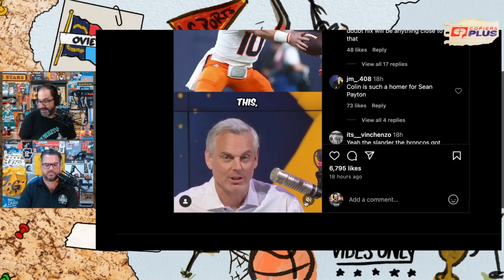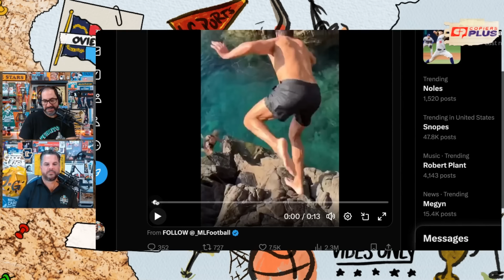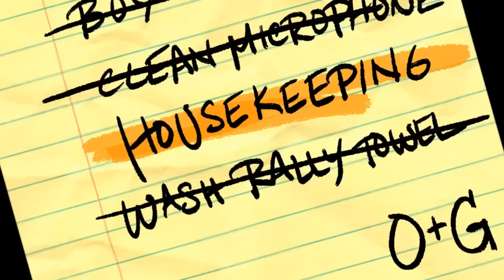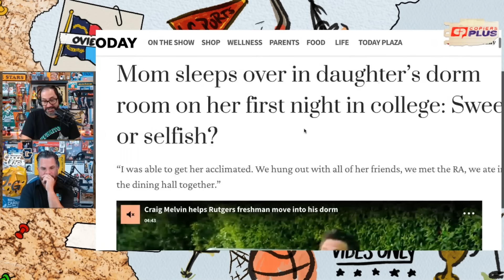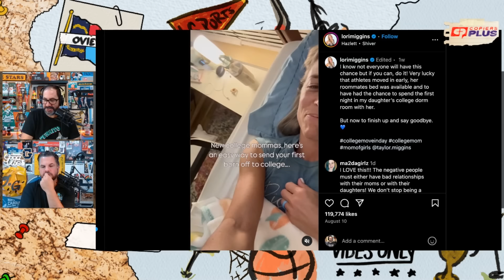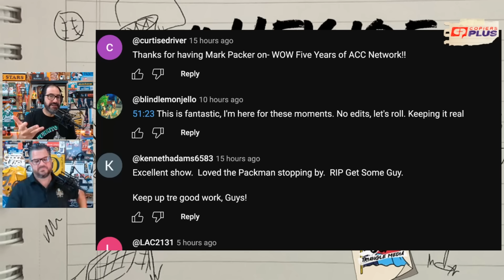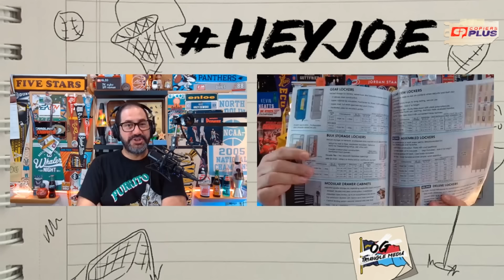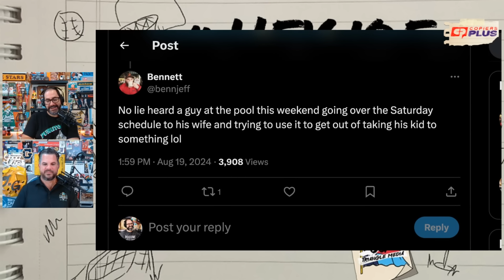QB situations clearing up for college & NFL teams | Next chapters for Brady & Belichick | OG244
Joe Ovies and Joe Giglio start things off discussing Duke naming their starting QB, while UNC continues to be coy about the decision. In the NFL, more QB situations are clearing up ahead of the season and everyone is falling in love with Bo Nix. Giglio wonders why sorority dance videos are a thing, while Ovies is fascinated by a parent who decided to spend their kid's first night on campus in their dorm. In the Lightning Round, they cover Tua's interview with Le Batard and why Jack Plummer is going to get more reps in the preseason.

5 Stars Only. Positive Vibes Only.

TIMESTAMPS:
00:00 - Duke named a QB. UNC still coy about it.
17:00 - NFL QB situations clearing up
29:00 - Housekeeping
33:00 - Giglio has questions about sororities
39:00 - Don't crash your kid's dorm room
45:00 - Lightning Round!
1:02:00 - Hey Joe